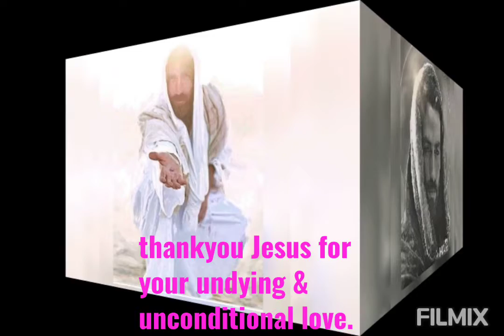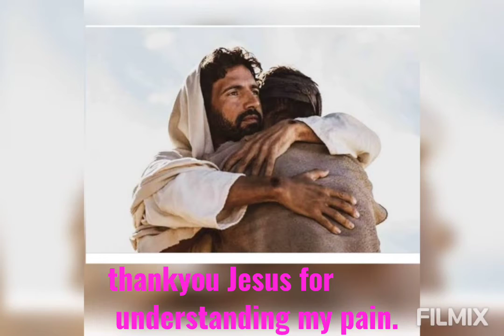My beautiful face.